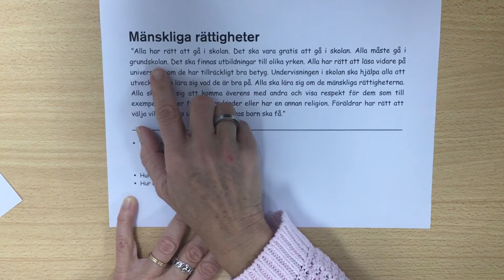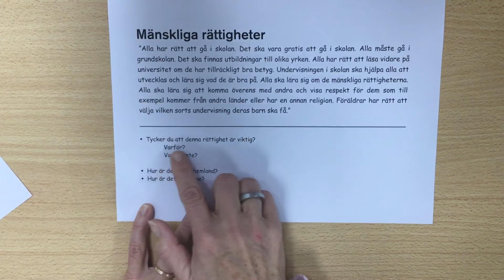Tierp sfi Stinas ord och diskussionsläxa v41c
Ordläxa och diskussionsläxa 1c